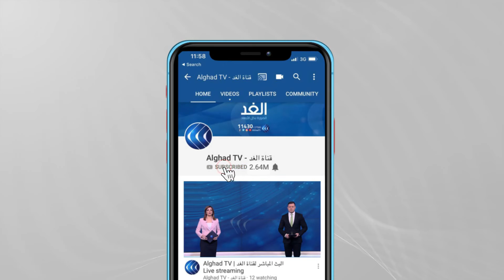تقدم طفيف لنتنياهو.. ملامح من نتائج استطلاعات الرأي للانتخابات الإسرائيلية الرابعة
يصوت الإسرائيليون في انتخابات تشريعية هي الرابعة في غضون عامين.
وتشير استطلاعات الرأي إلى تقدم طفيف لصالح حزب الليكود الذي يتزعمه رئيس الوزراء بنيامين نتنياهو في الأيام الأخيرة من الحملة الانتخابية.